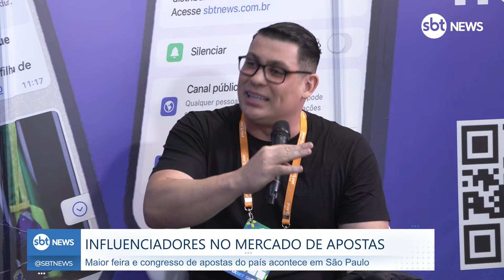Bet Expo 2024: Entrevista com Pedro Lucas, o influenciador Pedrão Bet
O SBT News marca presença na Bet Expo, maior evento da comunidade de apostas esportivas do Brasil, que acontece até 25 de abril no Transamerica Expo Center, na zona sul de São Paulo.

Com um estúdio no evento, o SBT News entrevista participantes da feira, entre eles, representantes do setor das bettech, de empresas de tecnologia e influenciadores da área. Um deles foi o influenciador Pedro Lucas, mais conhecido pela comunidade como Pedrão Bet. Ao repórter Gudryan Neufert, ele falou sobre os preparativos da feira e as novidades que devem ser apresentadas.

Todas as conversas estão disponíveis no nosso canal do YouTube